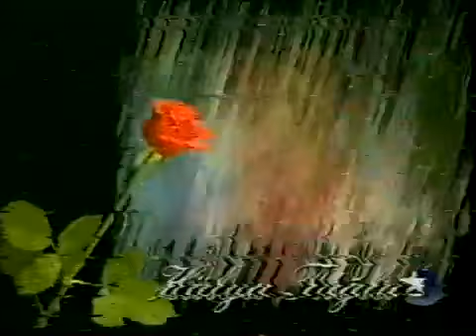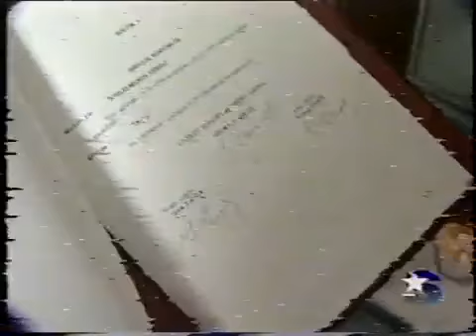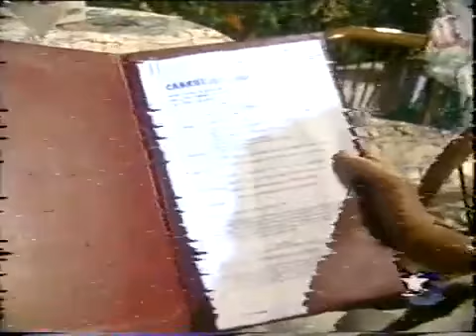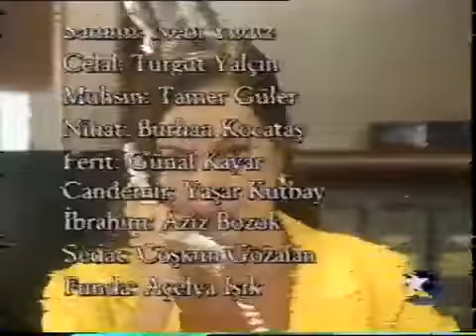Gözlerinde son gece (Pilot Halil Fehmi Candan)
Kaptan Pilot Halil Fehmi Candan